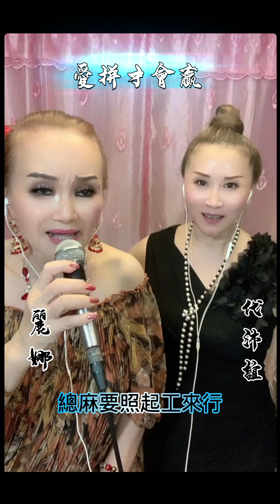愛拼才會贏--麗娜&代沛誼（代曉慧）網紅